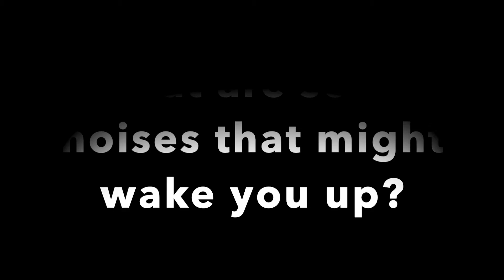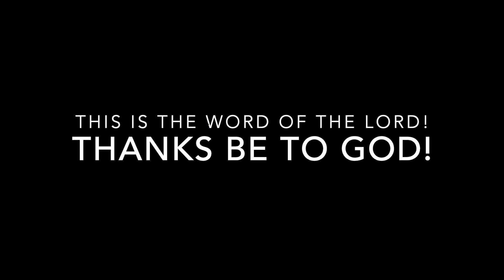Church on the Hill Kid's Ministry Ages 4-6 with Rev. Blaine Crawford: God Calls Samuel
1 Samuel 3:1-20
Church on the Hill
Children's Ministry